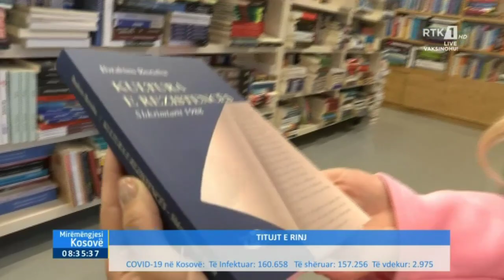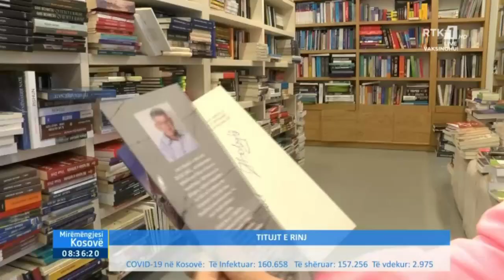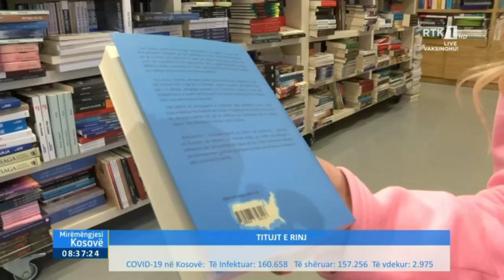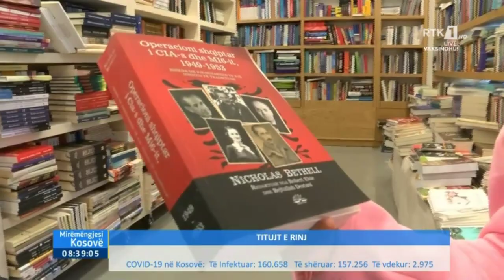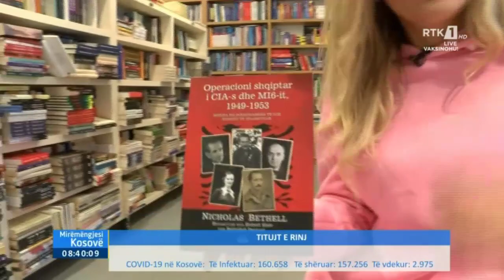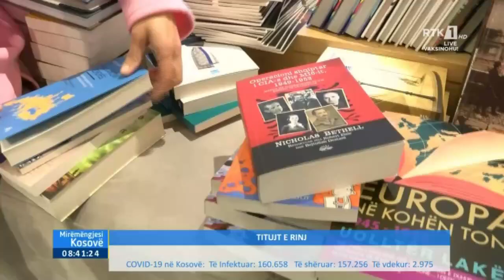Mirëmëngjesi Kosovë - Kronikë - Libri 27.10.2021